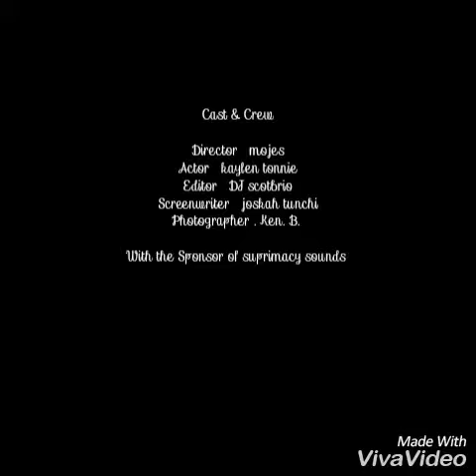Alemba ....)( @Offroad dance bysanjay en kaylen